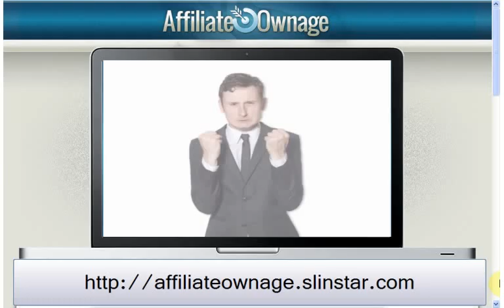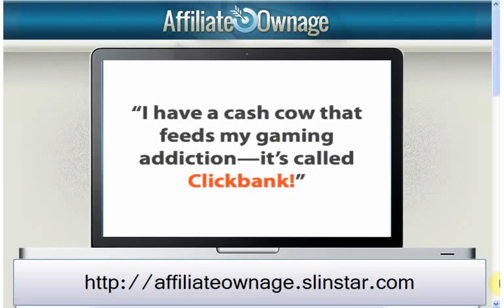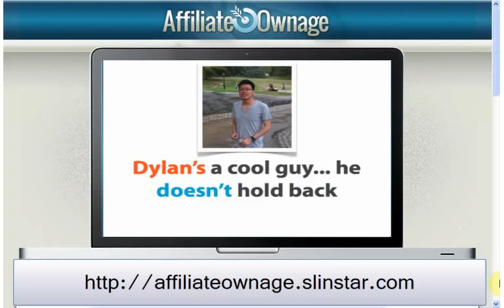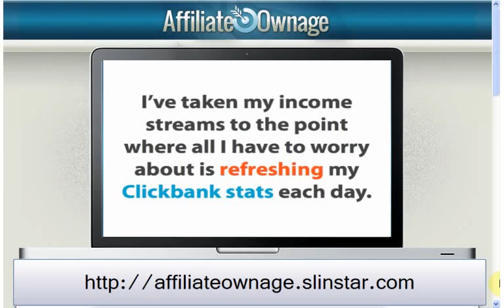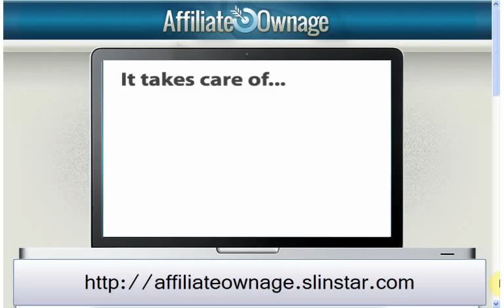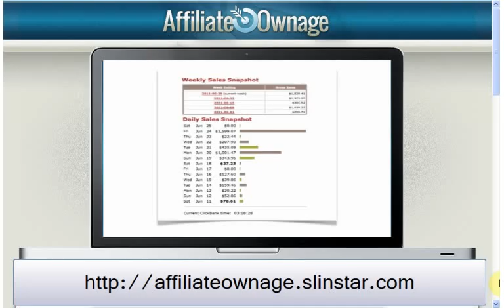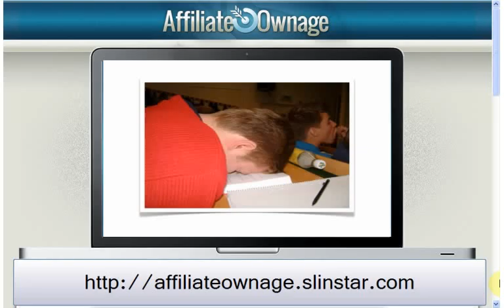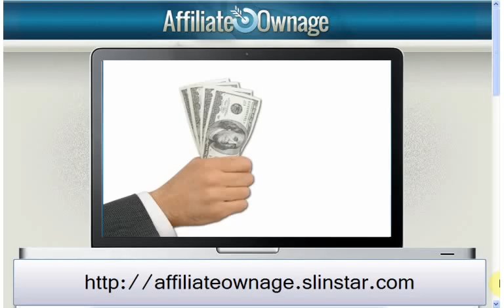Affiliate Ownage - 'OWN' Affiliate Marketing...